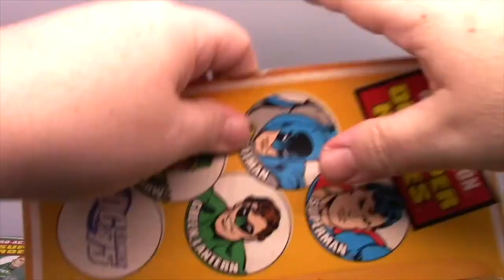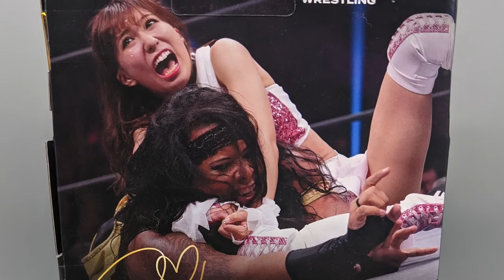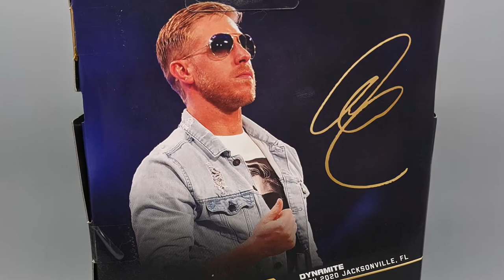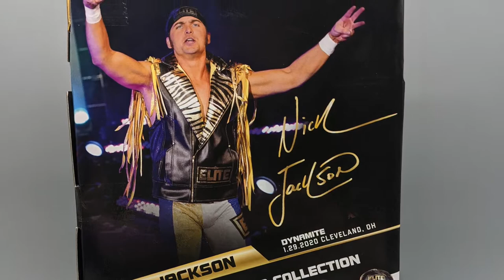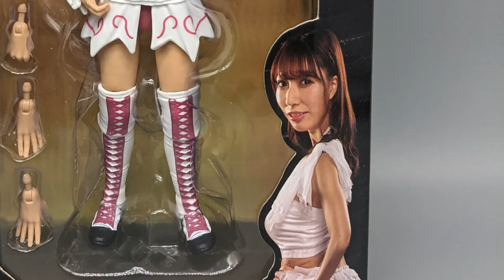AEW Unrivaled Series 3 by Jazwares - The Dan Classic Show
We're back at it again with Series 3 of AEW Unrivaled Series 3 by Jazwares. Rookie figures and repeats alike in this line. Will we see any improvements? Are these greasy grapplers worth the dough? FIND OUT NOW!